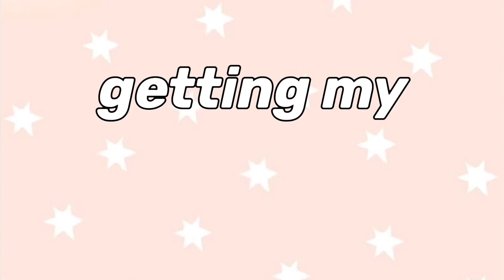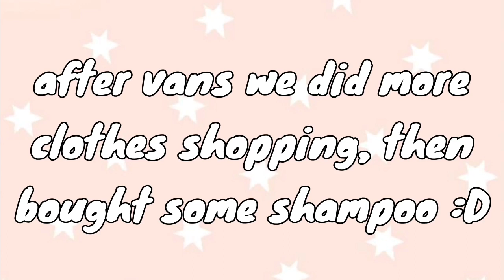✧getting my ears pierced!! ✧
well, ya'll... i FINALLY got my ears pierced at the age of 12...
hope you enjoyed my vlog of it!! ✧